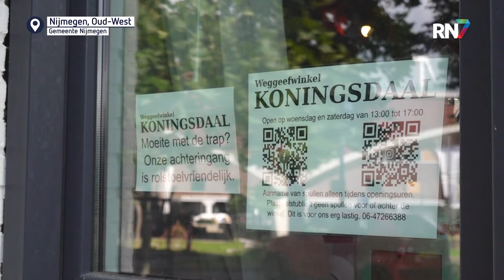Gratis shoppen in nieuwe weggeefwinkel || RN7 REGIONIEUWS